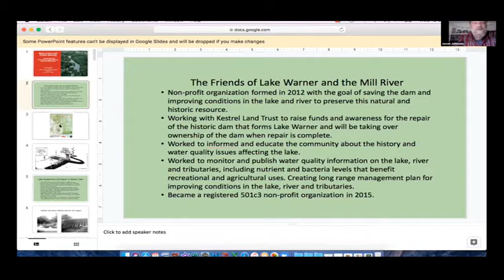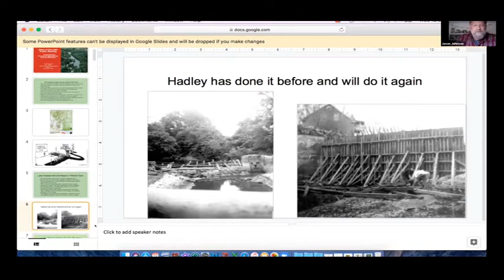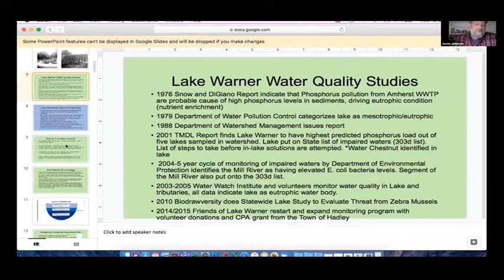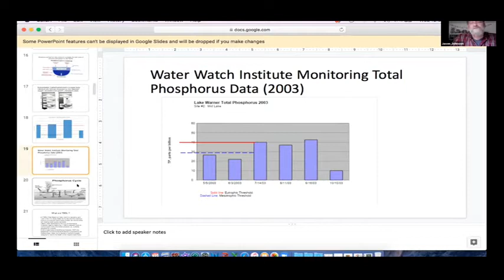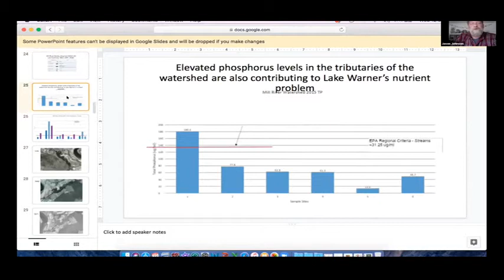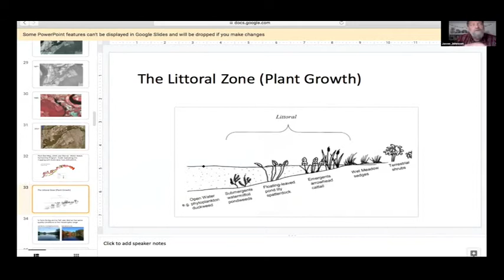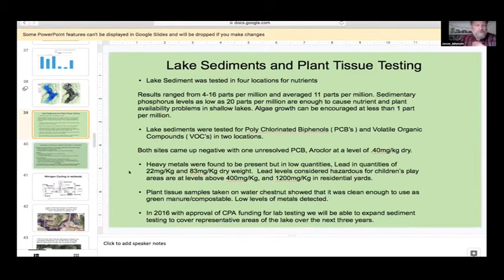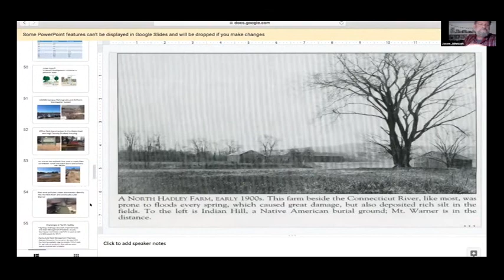DAY 3 JASON JOHNSON PRESENTER 2 MID KEYNOTE SPEAKER